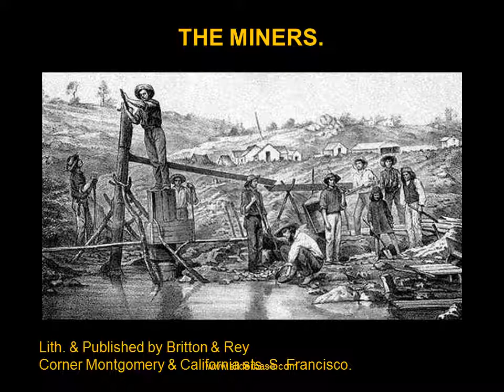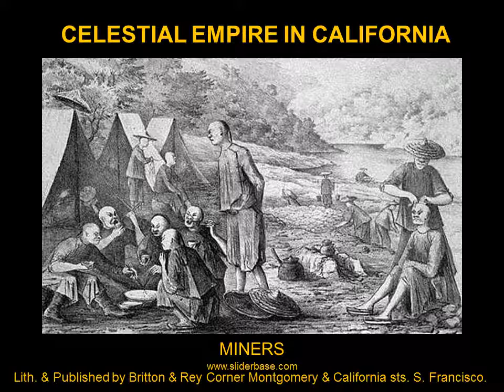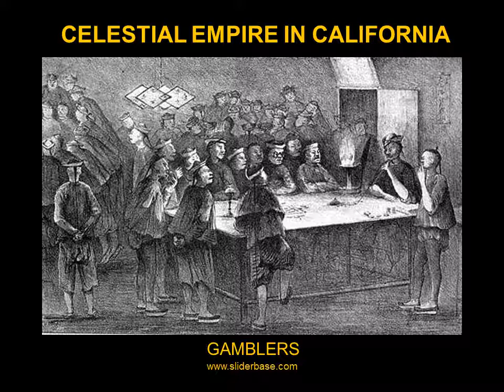California Gold Rush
14 Lithographic Views
of the California Gold Rush
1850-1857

HOW THE CALIFORNIA MINES ARE WORKED
Published at the WIDE WEST OFFICE, 184 Clay Street,San Francisco